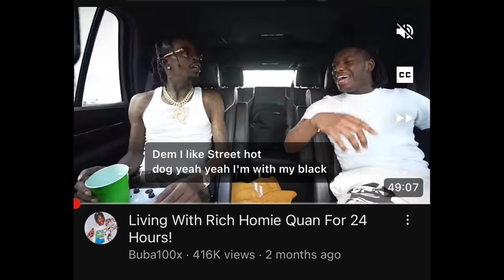Chilling New Information About Rapper Rich Homie Quan’s Passing| He He Had Been Clean For 6 Years !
Hey my lovely Tea Pots !! 🫖

And today’s thoughts and opinions, creative commentary video we discussed this topic : Chilling New Information About Rapper Rich Homie Quan’s Passing| He He Had Been Clean For 6 Years !